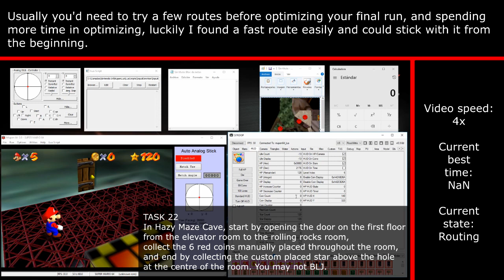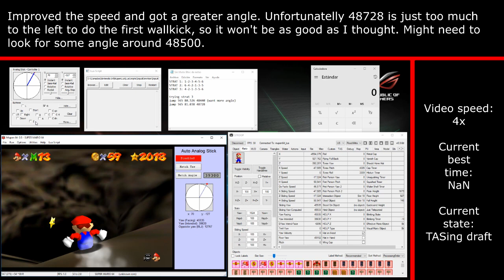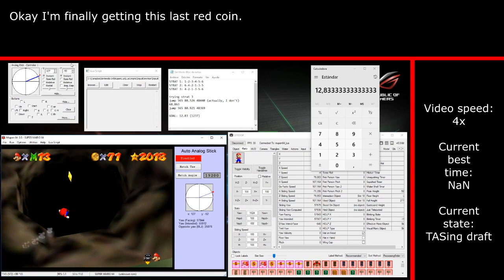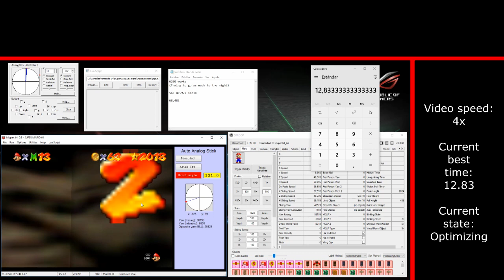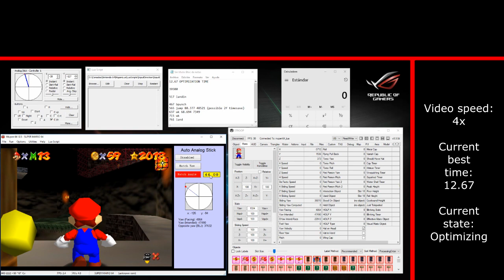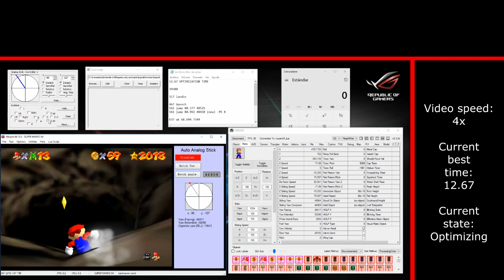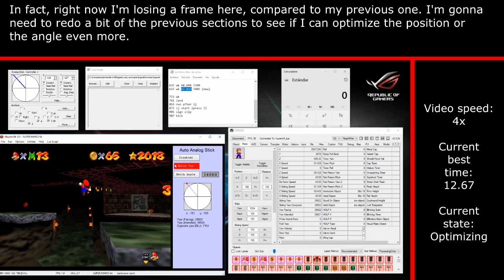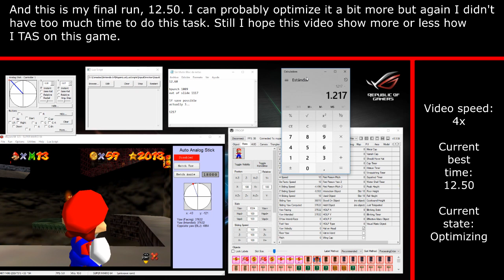Super Mario 64 - TAS Competition Task 22 - Live TASing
This is my first time recording myself TASing Super Mario 64. I tried to annotate the best I could in order to show what I was thinking through the whole way.
Although this shows a good example of how I usually TAS, I rushed a lot this task, and assumed and overlooked a lot of stuff due to lack of time. Usually I spend way more on a TAS than this example.

Task Information:

In Hazy Maze Cave, start by opening the door on the first floor from the elevator room to the rolling rocks room, collect the 6 red coins manually placed throughout the room, and end by collecting the custom placed star above the hole at the centre of the room

- You may NOT BLJ
- You may NOT collect any red coins before timing starts
- You may NOT interact with any enemies

Time starts the first frame Mario is able to move after entering the door, and ends on the frame where you see Mario celebrate after collecting the star.

Results:

1st. MKDasher 12"50
2nd. Rush57 12"67
3rd. Krithalith 12"80
4th. CeeSZee 12"90
4th. fifdspence 12"90
6th. OJJ 13"17
7th. DyllonStej 13"27
8th. AleXx167 13"43
9th. Non5en5e 13"47
10th. Speedycube64 13"57
11th. UnderWater 13"67
12th. Adeal 13"73
13th. Nis 13"87
14th. ds273 13"93
15th. Sk3p3x 14"30
16th. Taechuk 14"47
17th. Mister Shots 14"50
18th. Aoumi 14"77
19th. Not Plush 14"93
20th. ERGC|Xander 15"10
21st. SomeBro 15"13
22nd. Madghostek 15"37
23rd. AlphaWario 15"43
24th. Timestoppa 15"60
25th. Eddio0141 15"67
26th. Kosmic 16"10
27th. SadDummyBlooky 16"37
28th. FilipeTales 16"63
29th. Ystem 16"67
30th. enderience 16"93
31st. laython 17"37
32nd. Jaymerzi 17"50
33rd. scuttlebug_raiser 17"87
33rd. LeddaZ 17"87
35th. kanef 18"23
36th. Eribetra 19"07
37th. MrPyt1001 19"40